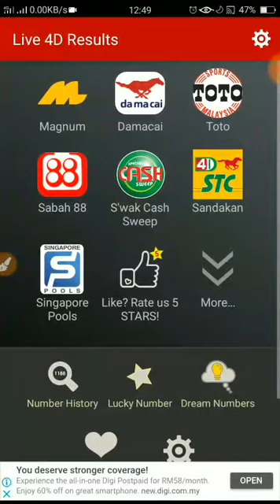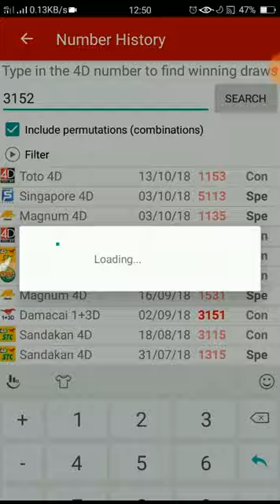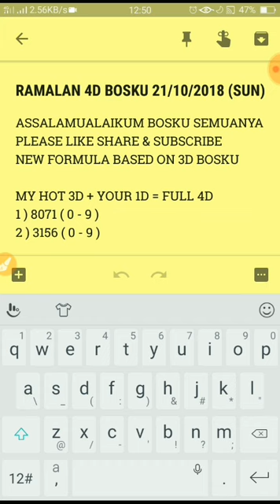ramalan 4d bosku 21/10/2018 terbaru (AHAD)